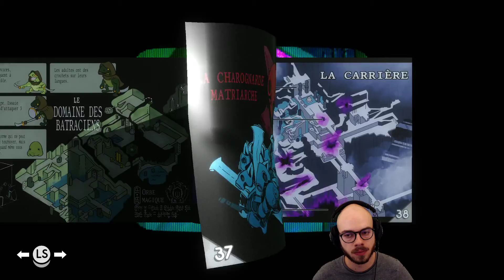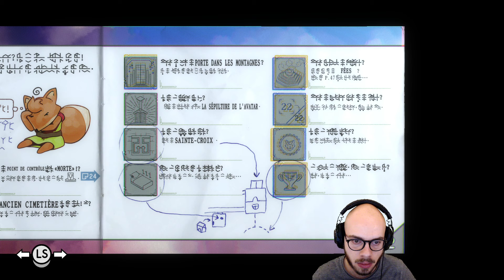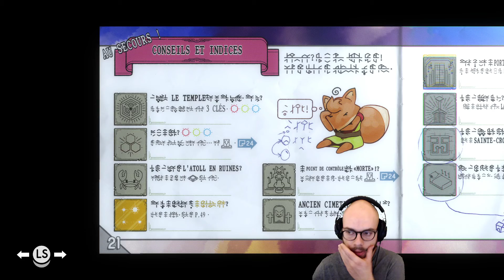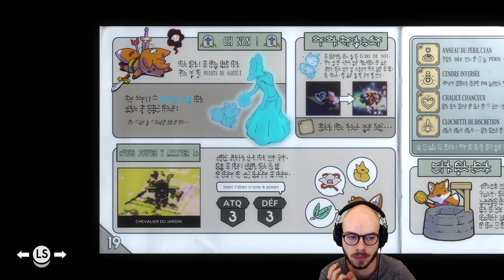Lente récupération - TUNIC #10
Dixième épisode de ce let's play sur le très sympathique TUNIC ! C'est long putain, c'est long...